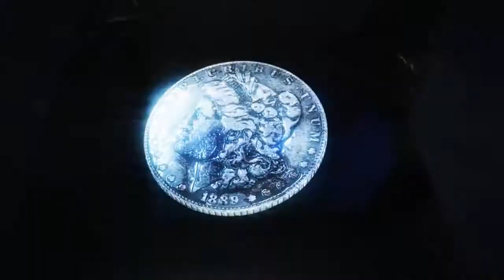Hitman Absolution - Trailer - Fan Made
Pytanie.Co mam zrobic w nastepnej kolejnosci?